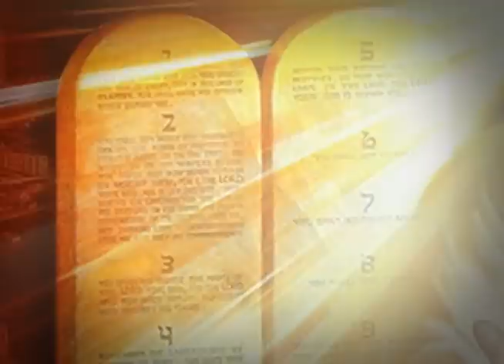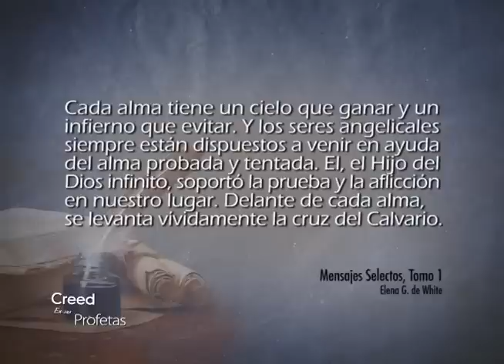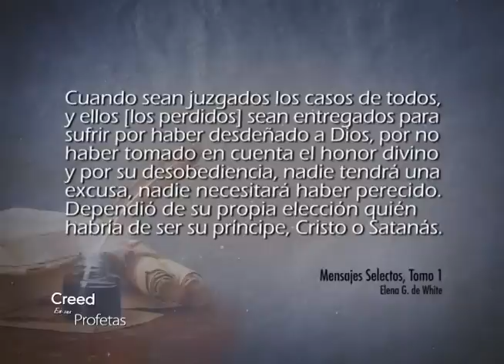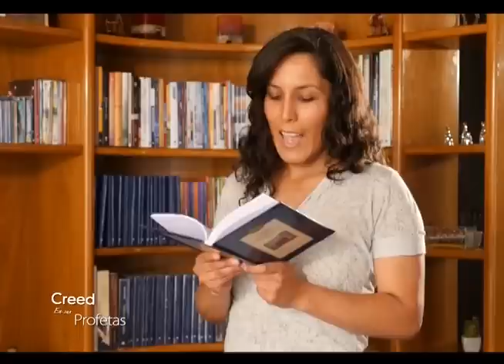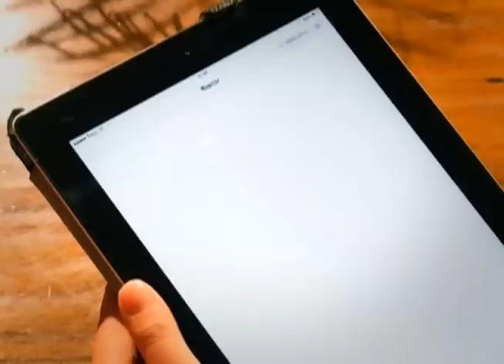Creed en sus profetas - 13/11/2016 - Salmos 13